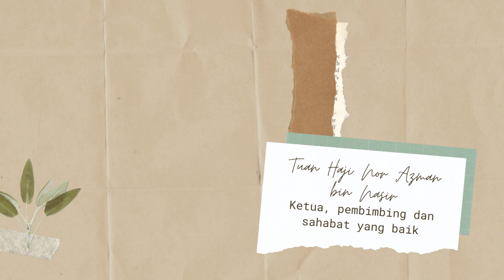MAJLIS SANJUNGAN BUDI TUAN HJ NOR AZMAN B NASIR PEN. PPD KERJAYA& KAUNSELING TAMPIN